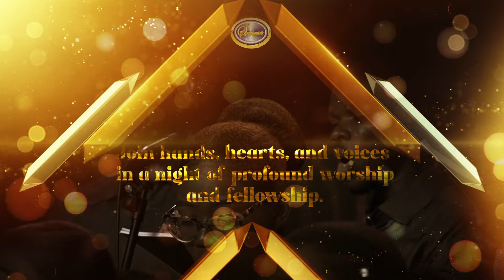Celebration Of Hymns IV || Promo Video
Join The Symphonials, Ghana for an uplifting evening of music and worship at the Celebration of Hymns IV.

Theme: Your Favourite Hymn
Bring your heart and voice to share in the joy of singing your favorite hymns together.

Date: Saturday, 16th March, 2024
Time: 4pm
Venue: Sakumono Estates S.D.A Church
Rate: Freeeee

This is more than an event; it's a spiritual journey we embark on as a community to praise, reflect, and connect through the power of hymns.